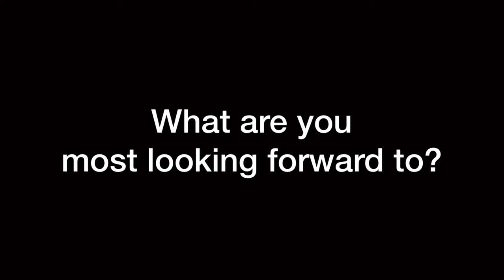What are you most looking forward to?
Thank you to all that helped make this little project possible. I just wanted to spread some positivity and love in the world we're living in right now. It's a wonderful time to create short-term and long-term goals. Stay safe everyone!

Song: The Feeling. by Ford.